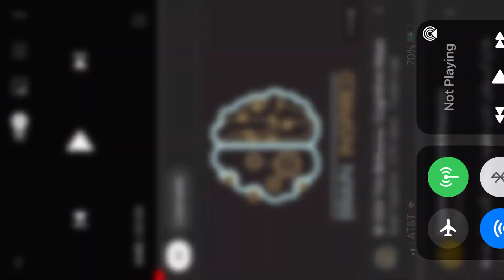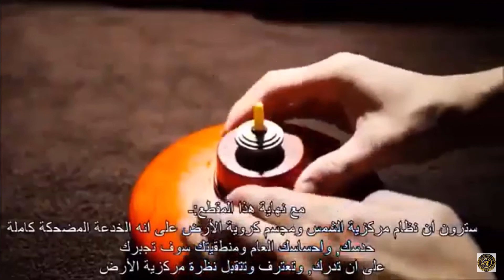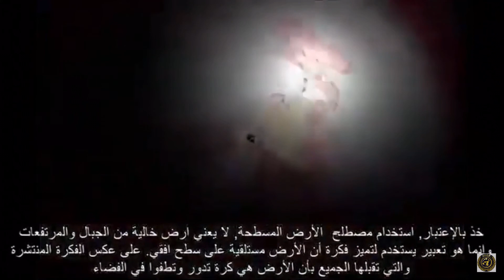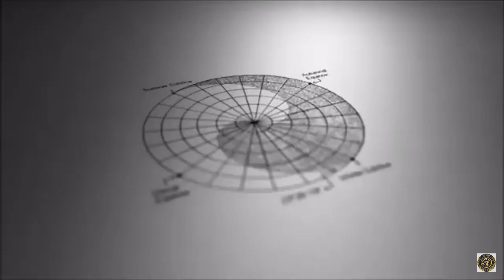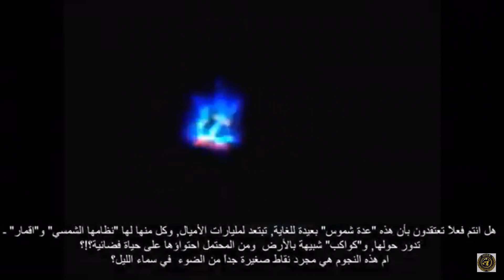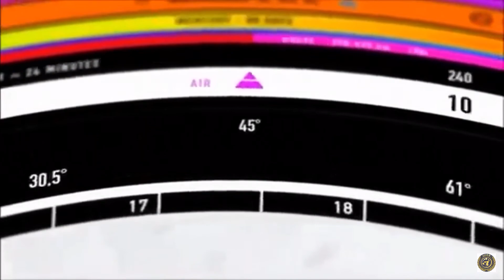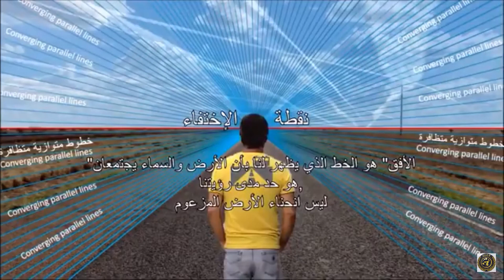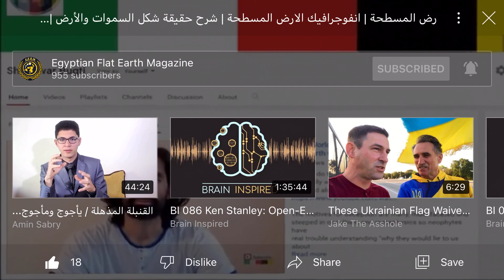Flatearth Universe (Flatearth Egyptian magazine channel )